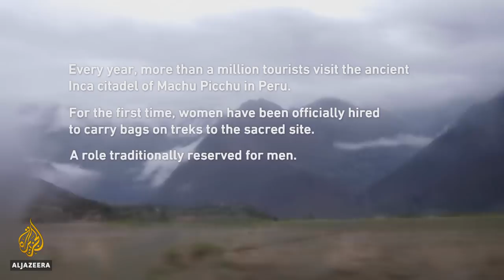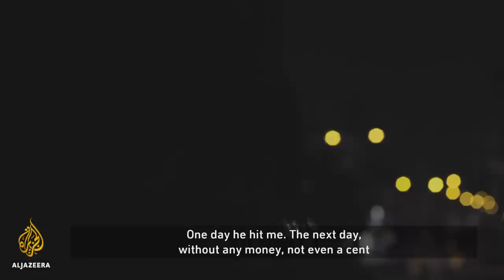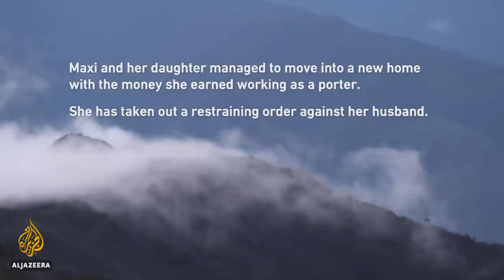Dead Woman's Pass (Warmiwañusqa): A Ni Una Menos Story on the Inca Trail | Witness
An Indigenous woman embarks on a journey to Machu Picchu that will force her to confront horrors from her past.

Maxi Manuttupa is a single mother in Cusco, Peru. Haunted by past traumas, she is anxious to find a safer home for her daughter. She decides to earn more money by becoming a porter.

In Peru, two in three women have experienced some form of violence from a spouse or partner. Dead Woman's Pass follows Maxi as she fights to overcome decades of abuse. Only by returning to her roots can she finally be free.

Una mujer andina se embarca en un viaje a Machu Picchu que la obligará a confrontar los horrores de su pasado.

Maxi Manuttupa es una madre soltera de Cusco. Atormentada por el trauma de su pasado, ella está ansiosa por encontrar un hogar seguro para su hija. Maxi decide ganar más dinero trabajando como porteadora.

En Perú, dos de cada tres mujeres han sufrido alguna forma de violencia por parte de su cónyuge o pareja. Warmiwañusqa sigue a Maxi mientras lucha por superar décadas de abuso. Solo retornando a sus raíces ella será libre.